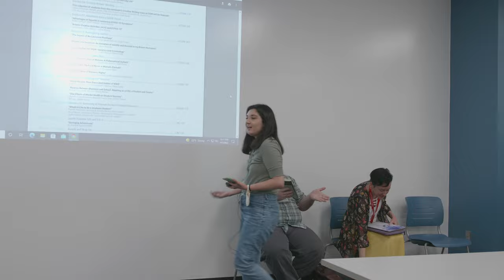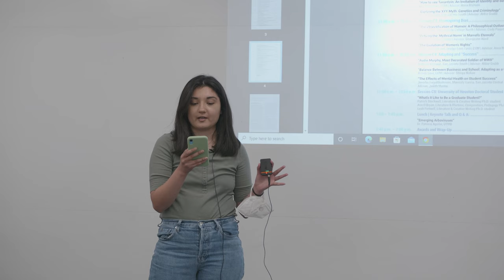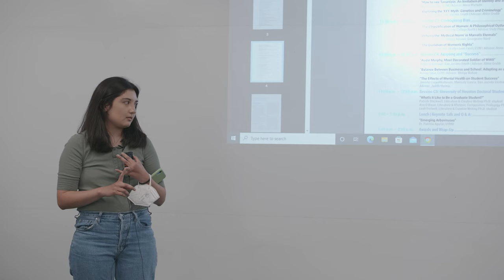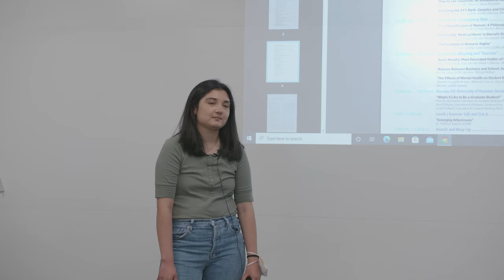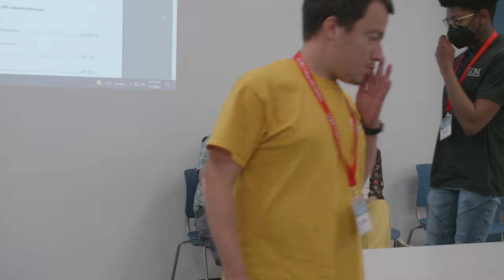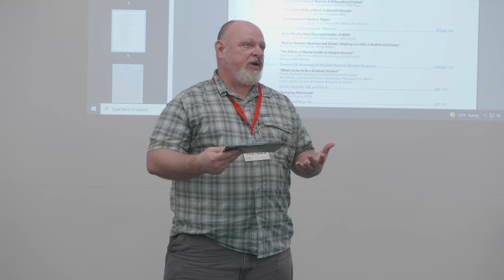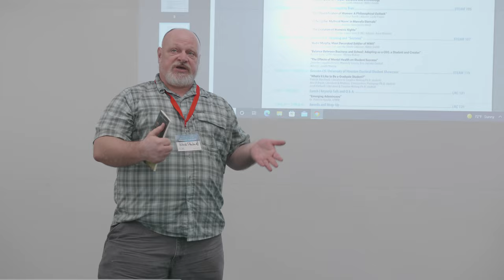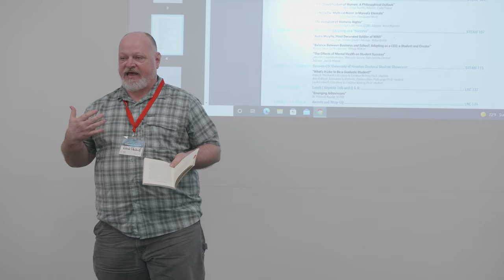“What’s it Like to Be a Graduate Student?” - GCIC 2022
This special session will feature current doctorial students in
their first year of doctorial studies at the University of Houston.
Come hear about their academic journey and academic and
creative projects. The featured students are Patrick Stockwell,
Ann O’Bryan, and Leah Fretwell. Patrick Stockwell is an Inprint
MD Anderson Foundation fellow and Ph.D. candidate in fiction
at the University of Houston. He holds an MFA from New Mexico
State University and is the author of The Light Here Changes
Everything, winner of the 2018 Clay Reynolds Novella Prize.
Ann O’Bryan is a first-year Ph.D. student with a concentration
in rhetoric, composition, and pedagogy. Her research centers on
service learning in the composition classroom with a focus on
marginalized populations and prison pedagogy. She has been
teaching at the community college level for eight years. Leah
Fretwell’s work has appeared in Cream City Review, the Southern
Humanities Review, and elsewhere. She is an Inprint Mary Gibbs
and Jesse H. Jones Fellow, and is a first-year Ph.D. candidate in
Literature and Creative Writing at the University of Houston.